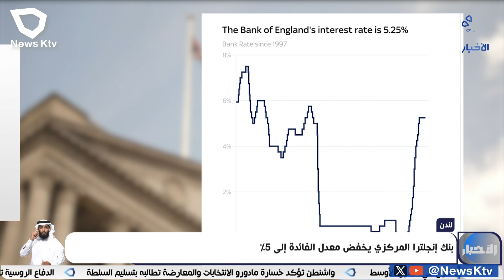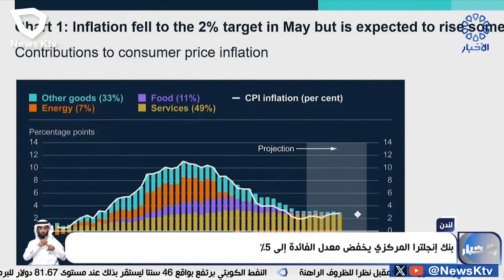بنك إنجلترا المركزي يخفض معدل الفائدة إلى 5%